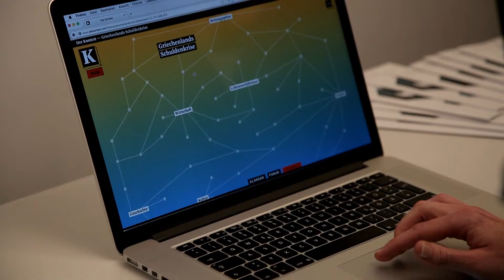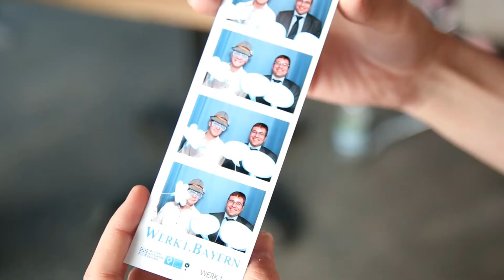Bayerns Wirtschafts- und Medienministerin Ilse Aigner stellt das Werk1.Bayern vor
Für das neue Gründerzentrum Werk1.Bayern ist der offizielle Startschuss gefallen. Die vier Partner WERK1, Mediennetzwerk, media.lab und Invest in Bavaria unterstützen Gründer und vernetzen Wirtschafts- und Medienvertreter sowie internationale Akteure.